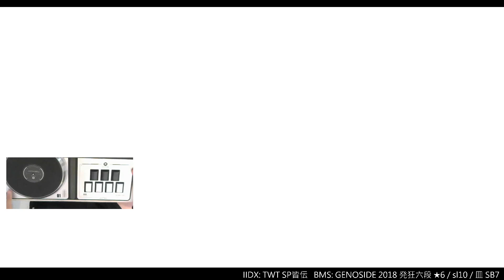▼10 シグナルほっぴんぐ [Signal] HARD CLEAR｜発狂BMS